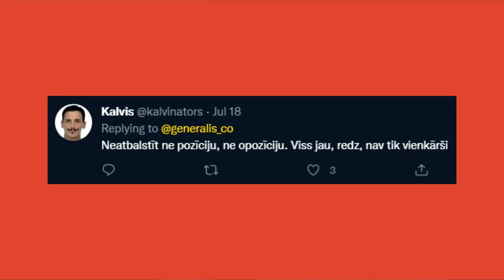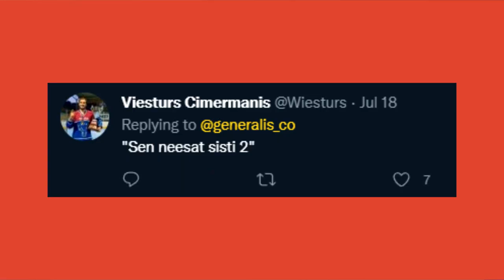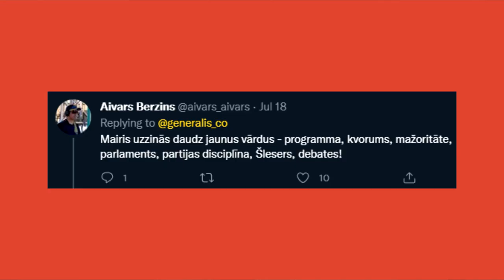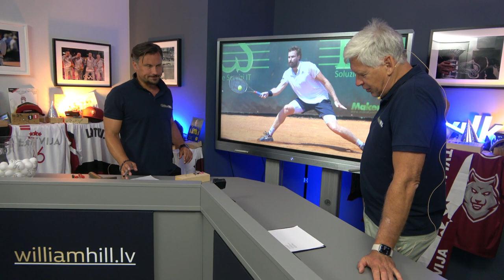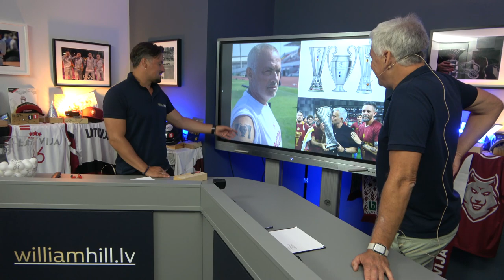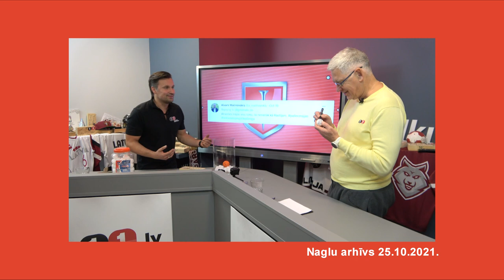Ģenerāļa un Buļa Naglas | 4.Sezonas PĒDĒJĀ EPIZODE + Balvas izloze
Šodienas epizodē Valdis ar Andri jautros toņos noslēdz raidījuma ''Ģenerāļa un Buļa Naglas'' 4. sezonu!
Raidījuma tēmas:
- Pasaules čempionāts vieglatlētikā;
- Mairis nolēmis doties politikā;
- Ernests Gulbis sācis runāt skaļos toņos;
- Levandovskis beidzot nonācis ''Barcelona'';
- F1 Francijā;
- Aleksandrs Volkovs saņēmis Neismita apbalvojumu;
- Žuzē Mouriņu unikāls tetuvējums;
- Kur pazudis Useins Bolts;
- Ronaldu špricē botoksu vīriešu daļās;
- Hamitlonas stilīgs ''Maybach''.